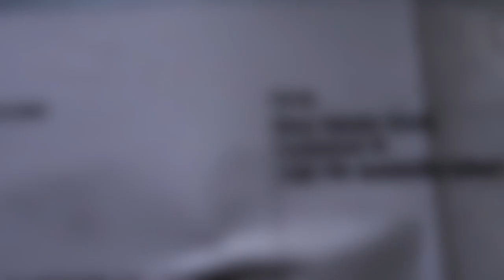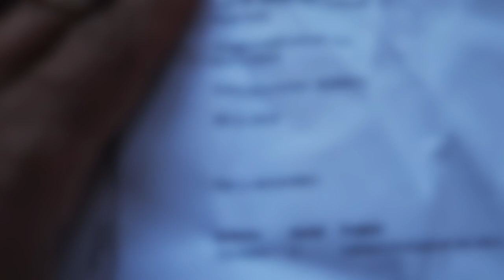What sort of bags are you carrying for your vlogging camera? It's My Day #31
This video is about the unboxing  camera bag given by my wife as my birthday gift. This is one of the best camera bags ever. This brand name is LowePro Protactic 450 AW II. Onlying buying the best camera and leses is not enough. The best fundamental things is to have a proper bag where we can keep our properties safe and in proper condition.